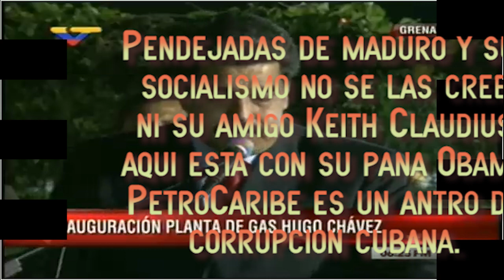Mi negro Kleith Claudius de Granada se burla de MADURO.PETROCARIBE MADRIGUERA DE CORRUPTELA CUBANA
PRIMER MINISTRO DE GRANADA Kleith Claudius SE BURLA del mequetrefe de Maduro. Seremos testigos de escuchar las excusas de los comunistas diciendo: me enganaron yo no sabia etc etc. Vean al Primer Ministro de Granada con su mejor amigo nada mas y nada menos que El Presidente Obama. Y Nico? por alla en el fondo del abismo listo para otra de tantas noches fracasada.

Si el ilegitimo de Maduro cree que Granada va a cambiar Comunismo salvaje por USA.Hay que tener una deficiencia mental muy seria para imaginar algo parecido.

La expresion y los gestos de Kleith Claudius lo dice todo dame petroleo y tu sigue con tu comunismo basura. La mediocridad revolucionaria del regimen vzlano comunista miserable le impide reconocer que lo unico que tiene para ofrecer es el petroleo que pertenece a los vzlanos. Y no al grupito de hampones instalados temporalmente. En vzla modelo no hay ni hubo y mucho menos revolucion!

Bravo por los paises del caribe ellos si saben hacer negocios con vzla. Y mas aun con la banda de delincuentes en el poder y los castros comunistas asesinos.